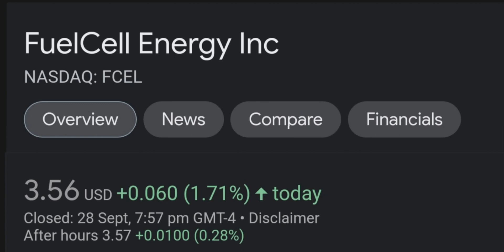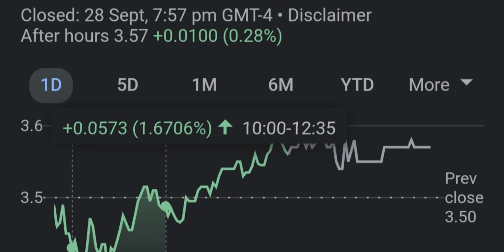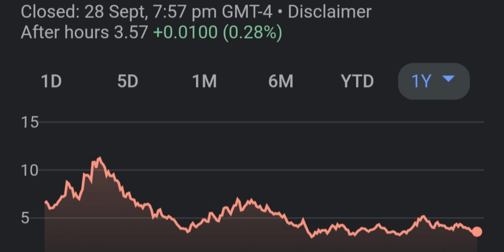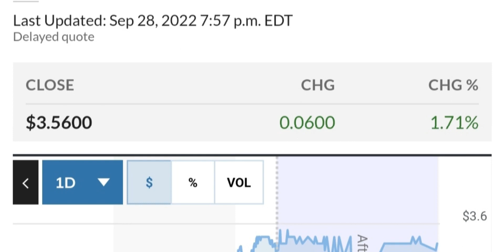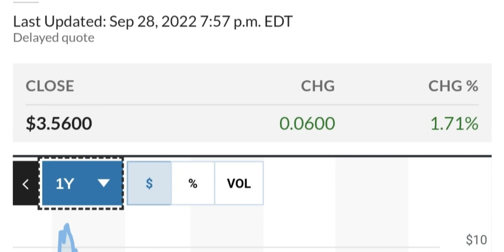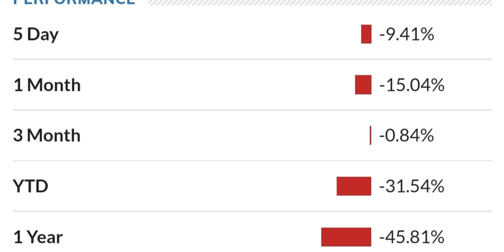FCEL STOCK FuelCell Energy Price Predictions Technical Analysis Trading